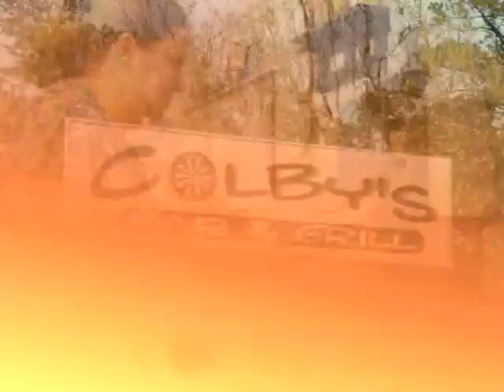Colby's B&G APR2011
Colby's Bar & Grill in Woodbine, Georgia is the place to be for breakfast, lunch or dinner! They have entertainment too! Give them a call for directions!